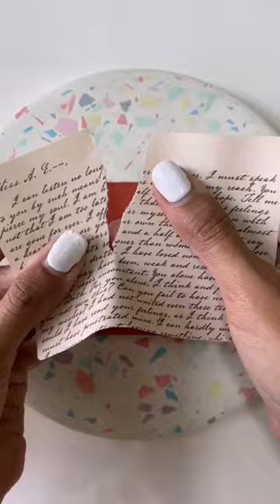Decore a Letter with Me